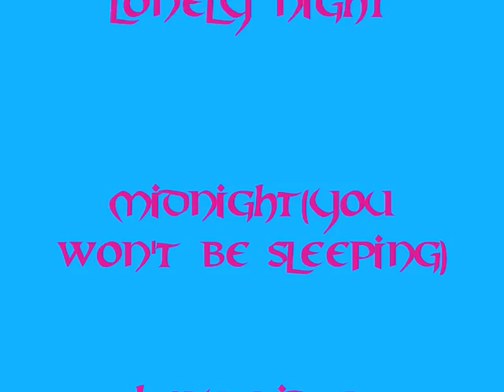Magnum (Medley)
A medley of Magnum's songs, set 2 artwork by Rodney Matthews